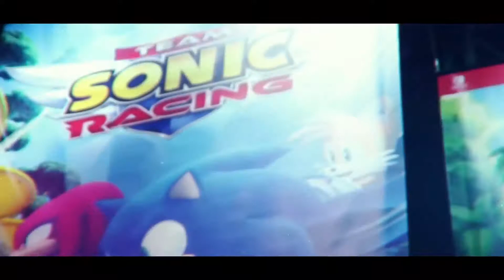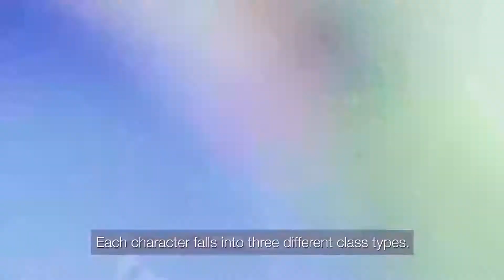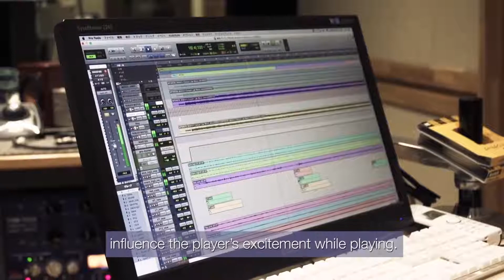Team Sonic Racing Tokyo Game Show Interview